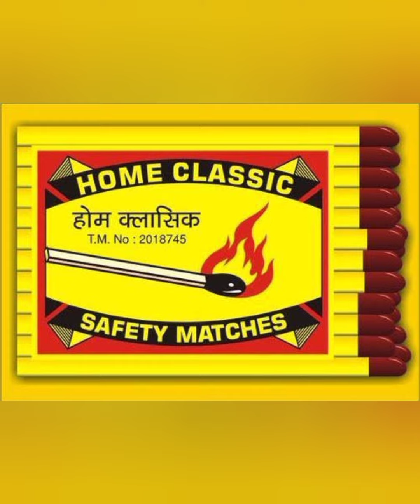गांव की गली फिर से बुला रही हैं आपको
गांव की गली बयां कर रही अपना दर्द
Haryanvichanel